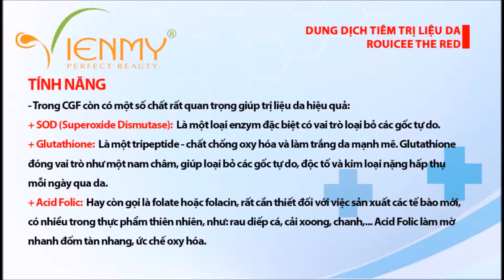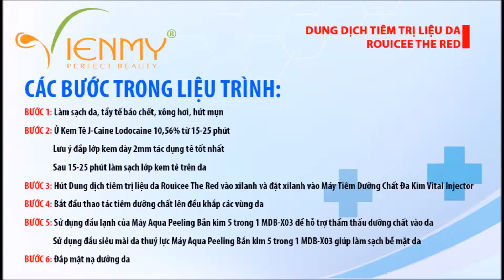Trị nám tàn nhang cùng dung dịch tiêm Rouicee The Red và Máy Vital Injector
► Dung dịch tiêm trị liệu da Rouicee The Red giúp giải quyết các vấn đề trên da mặt chỉ với một bước đơn giản, xóa sạch những khuyết điểm trên làn da, như: lão hóa, nếp nhăn, đốm, má chảy xệ và các vết sẹo mụn, đốm sắc tố,... Trả lại vẻ đẹp hoàn hảo chưa từng có cho những vùng da tổn thương, mụn lâu năm.

Rouicee The Red là sự kết hợp hoàn hảo những tiến bộ của ngành sinh học tế bào và công nghệ chăm sóc da, từ đó mang đến những liệu trình làm đẹp tốt nhất.

► CÔNG DỤNG VÀ LỢI ÍCH

- Làm trắng sáng và trẻ hóa da, xóa mờ các nếp nhăn, mang lại làn da mềm mịn.
- Trị nám da, tàn nhang, tăng sắc tố.
- Trị sẹo: lõm, mụn, rạn da, làm đầy các vùng rỗ.
- Làm săn chắc da.

🏠 Showroom 1: 38 Hoàng Văn Thụ, Phường 9, Quận Phú Nhuận, TP.HCM
🏠 Showroom 2: 362 Cao Thắng, Phường 12, Quận 10, TP.HCM